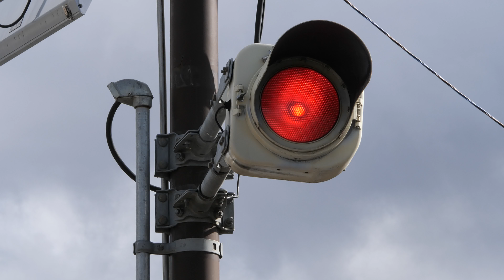赤１灯式信号機